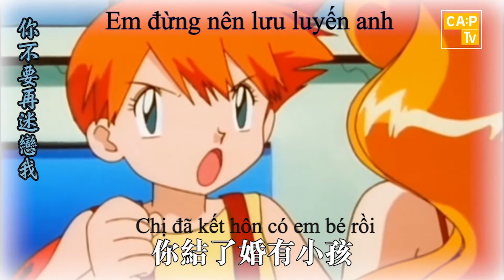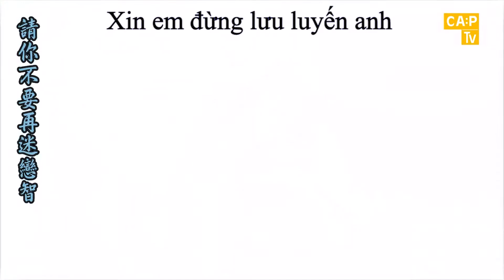Shouldn't fall in love Ash - Vietdub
Ash's Voice : Hùng MN
Girl's Voice : Tapu Lele
Song :  哥是傳説 (I am Legend)
Source : CA:P TV
Editor : Poke Love Channel